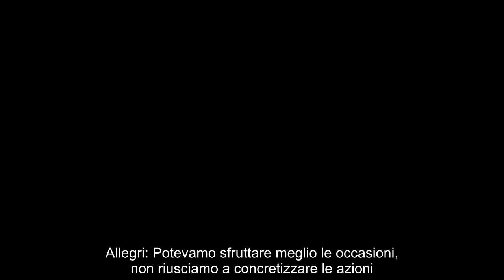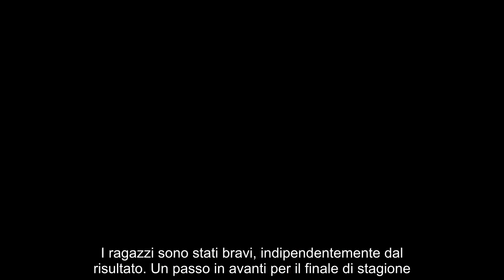Juventus, Allegri fuori dalla realtà “Ne sono soddisfatto”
Ennesima partita deludente. Così ha parlato Allegri nel post gara della sfida casalinga contro il Genoa: ecco cosa ha detto.
Una partita che si è conclusa con un pareggio casalingo e l’espulsione di Vlahovic. Il pareggio deludente della Juventus è stato commentato così da Allegri.